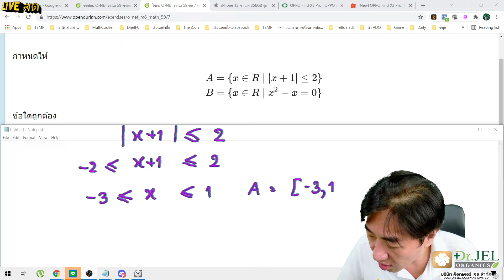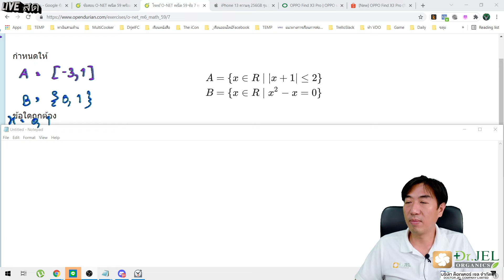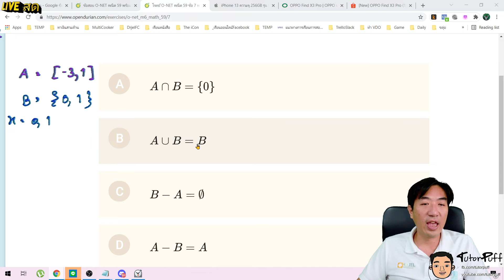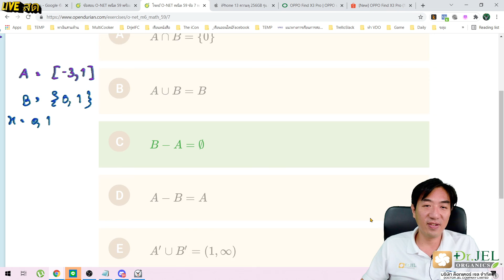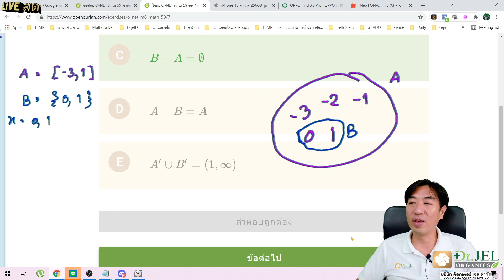ONET59 คณิต ข้อ 07